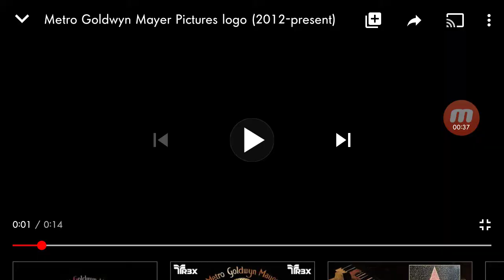20th Century Fox Tivo+ & MGM The TiVo Guy Movie Variant